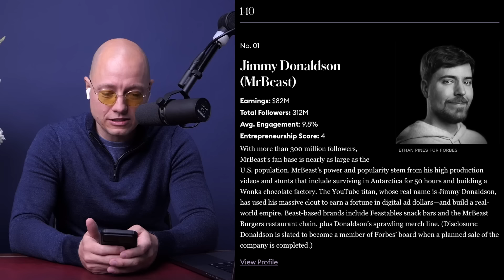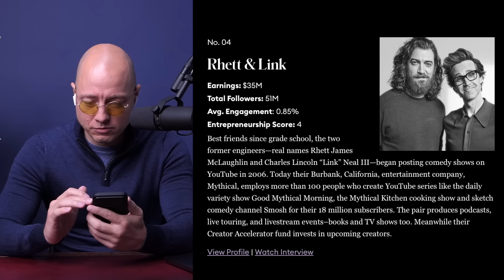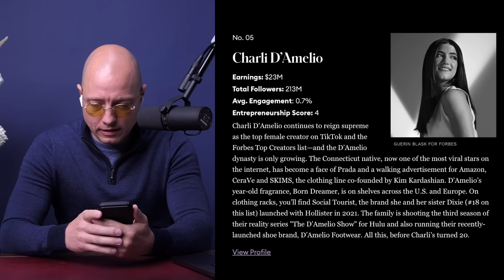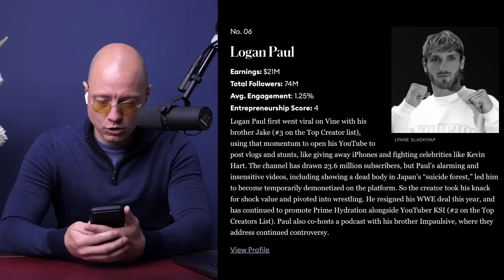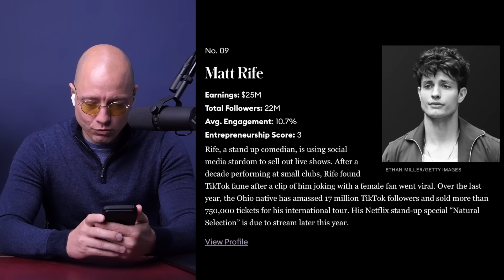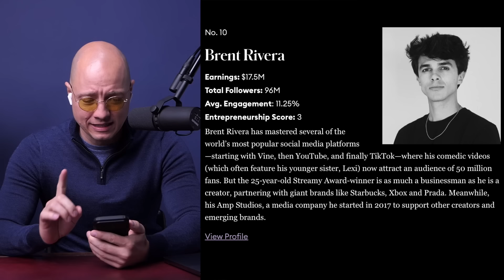Die mächtigsten Influencer der Welt - Hoss und Hopf #106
In der heutigen Episode sprechen Philip Hopf und Kiarash Hossainpour über die Top Creator Liste von Forbes mit den einflussreichsten Influencern für 2023.